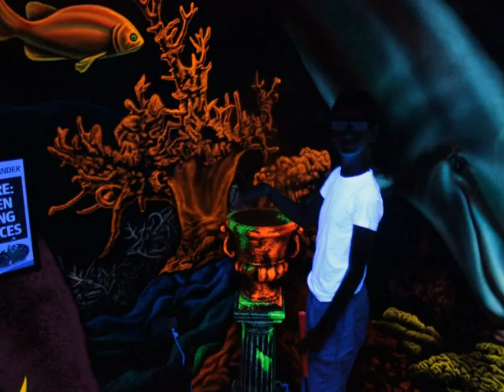Village Camps - York - 19th of July 2013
Nearing the end of the first week of the 2nd session at York, campers are enjoying the sun and all activities and respective programmes are in full swing. Great to see everyone so happy and enjoying the beautiful summer weather!